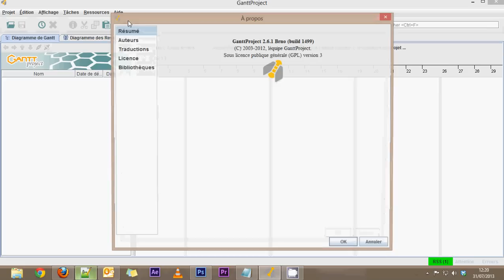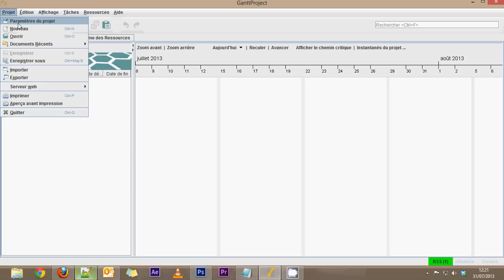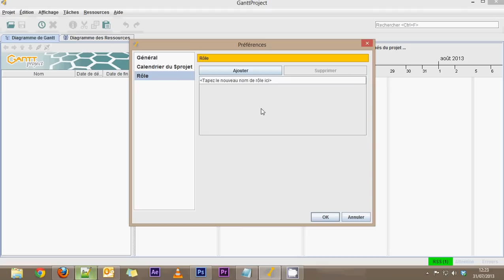Formation GanttProject - Partie 1 - Paramètres du projet